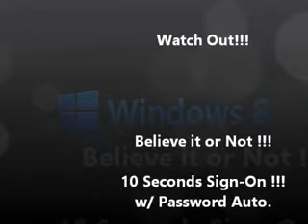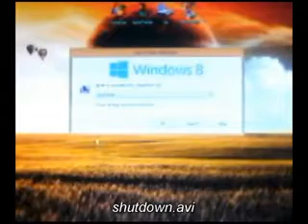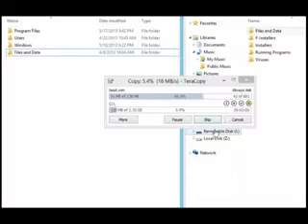Top Windows 8 Features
by Japhet Tabale